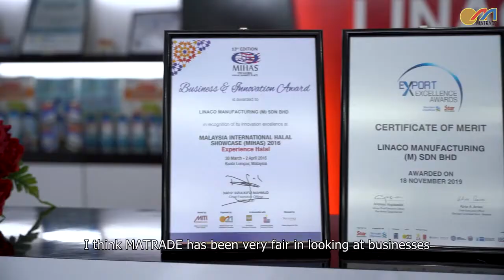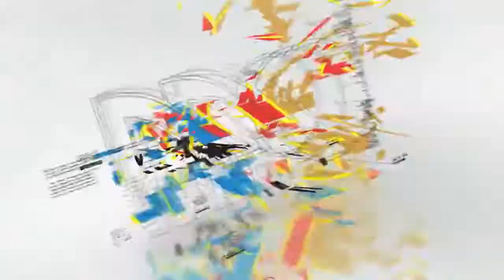#17 LINACO MATRADE EXPORTER'S SUCCESS STORIES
Title: MATRADE Exporter's Success Stories
Clients: MIMOS & @Malaysia External Trade Development Corporation
Exporter: @Linaco Group